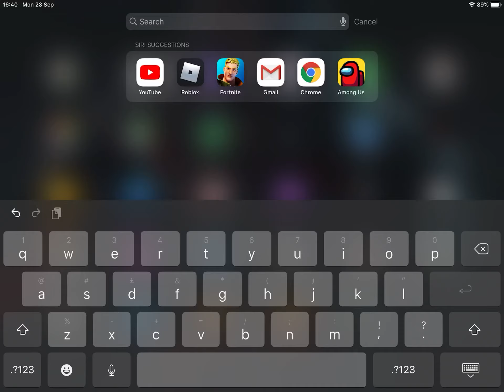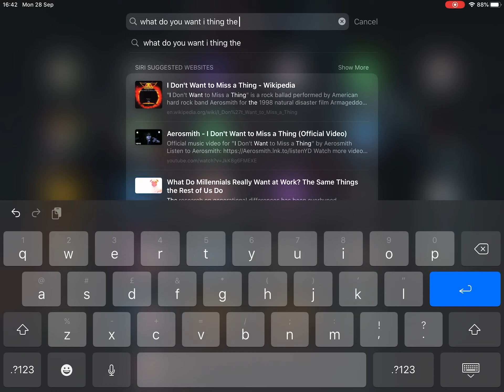Choose this pic or that one